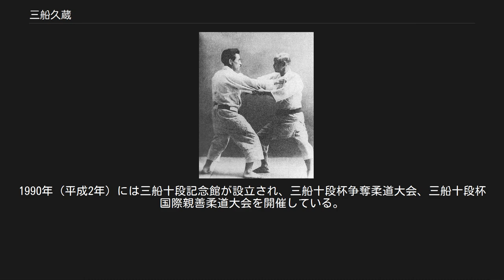三船久蔵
三船 久蔵（みふね きゅうぞう、1883年〈明治16年〉4月21日 - 1965年〈昭和40年〉1月27日）は、日本の柔道家。
段位は講道館柔道十段。
大日本武徳会柔道範士。
小柄な体型ながら「空気投げ」などの新技をあみ出し、1945年（昭和20年）最高位の十段を授けられ名人の称を受ける。
「理論の嘉納、実践の三船」といわれ、柔道創始者である嘉納治五郎の理論を実践することに力をいれたことから柔道の神様とあがめられた。
出身地の岩手県久慈市に三船十段記念館が建てられた。
 三船久蔵（左）と嘉納治五郎（右） 1883年（明治16年）岩手県九戸郡久慈町（のちの久慈市）に生まれる。
久慈尋常高等小学校卒業後、郡役所に勤めるも数日で退職。
呆れた父は一関中学（のちの岩手県立一関第一高等学校）から遠く離れた仙台二中（のちの宮城県仙台第二高等学校）に進ませた。
そこで柔道に出会った三船は詳しく学ぶため（旧制）第二高等学校（のちの東北大学）に通い詰めて師範の大和田義一に熱心に教えを受け、後に仙台二中に柔道部をつくった。
仙台には三船と互角に戦える相手がいなかったため、1903年（明治36年）に上京して講道館に入門。
横山作次郎の弟子となる。
1904年（明治37年）に早稲田大学予科に入学し、翌年には慶應義塾大学部理財科に入学した（当時の早稲田および慶應は呼称のみの大学で、法的には旧制専門学校）。
 球車、大車、踵返（きびすがえし）、三角固め等多数の新技を発明し、その真髄といえるのが隅落（別名空気投げ）である。
講道館では横山作次郎に師事。
講道館指南役、東京帝大・明大・日本体育専門学校（のちの日本体育大学）・旧制日本大学中学校（のちの日本大学第一高等学校）等多数の大学・専門学校、警視庁等の柔道師範として柔道の普及、後進の育成にも多大な功績を残した。
 1954年（昭和29年）、久慈市名誉市民。
1956年（昭和31年）、紫綬褒章。
1961年（昭和36年）に文化功労者に選出される。
1964年（昭和39年）には勲三等旭日中綬章を受章した。
 柔道審判員としても活動し、1956年に東京で開催された世界柔道選手権大会で審判を務めている。
1964年の東京オリンピックでは柔道競技運営委員を務め、国際的競技としての「柔道の完成」を見守った。
その翌年の1965年（昭和40年）1月27日、喉頭腫瘍と肺炎のため81歳で永眠。
同日、勲二等瑞宝章を授与され、正四位に叙される。
 若き日には、後年最後の連合艦隊司令長官となる小沢治三郎に、柔道の技で橋の上から投げ飛ばされたというエピソードがある。
なお、三船の墓は鎌倉市内の霊園にあり、その霊園には小沢治三郎の墓もある。
 小柄な三船がスイスイと体をかわすだけで相手選手が面白いように転がる「空気投げ」の様子は、当時の高段者達からは冷やかに見られていた。
また三船自身も、下の者に対しては成功していたものの実力対等の相手に対しての有用性については一抹の疑念を抱いていた。
1930年（昭和5年）11月に開催された第1回全日本柔道選士権での特別試合（模範試合）において、佐村嘉一郎七段を「空気投げ」で見事に投げて一本勝ちを収めて2万人の大観衆の前で技の効果を証明すると、会場の明治神宮外苑相撲場は大きな拍手に包まれたという。
 三船によると、空気投げは、「相手が大きいほど技をきめやすい」という。
 故郷久慈市の名誉市民第1号で、久慈市では1958年（昭和33年）に三船記念館を設立。
1990年（平成2年）には三船十段記念館が設立され、三船十段杯争奪柔道大会、三船十段杯国際親善柔道大会を開催している。
主な出身者に、65kg級元世界王者の柏崎克彦など。